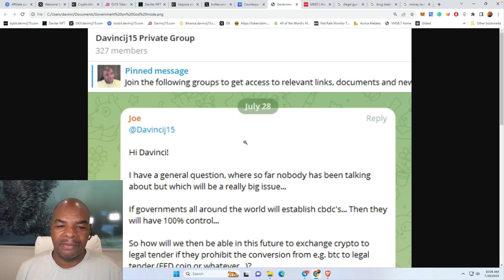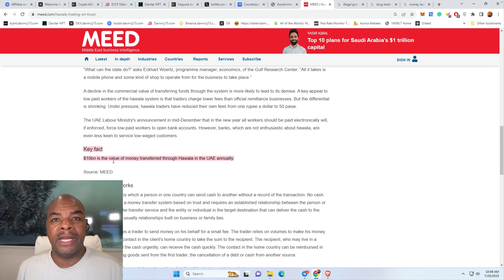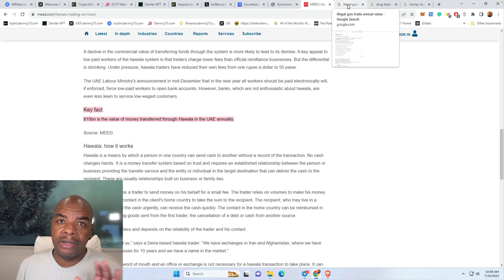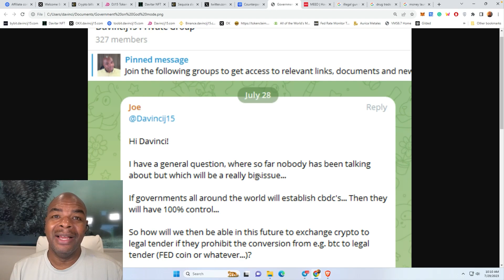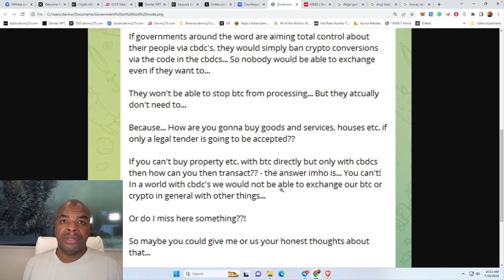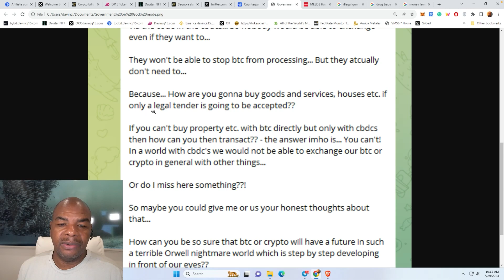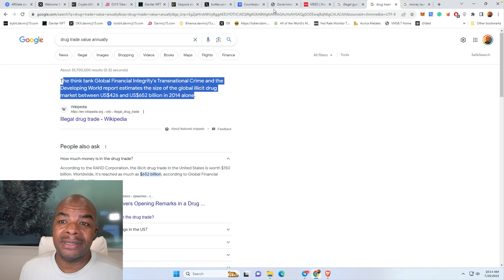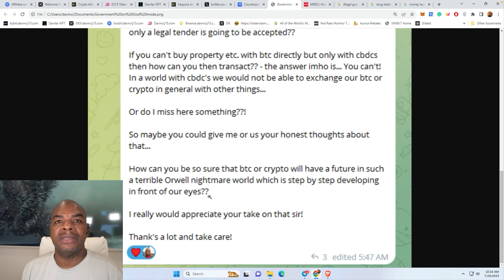REGIERUNGEN = GOTT... DAHER WIRD BITCOIN KEIN GELD SEIN.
A healthy lifestyle is not what the Mainstream media wants you to have
So you know it's the right thing to do!
So why not have fun and make money as well?

Both the app and its tokens have been announced
to be officially launched on April 15th, 2023!

Meanwhile, join the Beta testing for possible airdrops?

Links Last Updated January 10, 2023
News Links:

Time Stamps:
00:00 Intro
00:57 BITCOIN in a Dystopian World
10:38 Closing